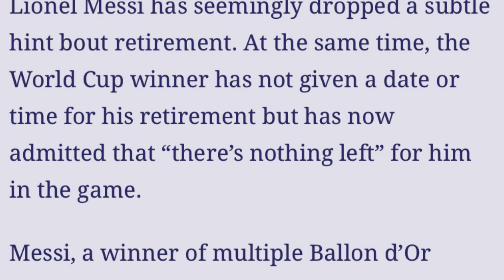sngewsih ki nongkyrshan ba pynpaw u messi ba u lah ban shongthait noh namar